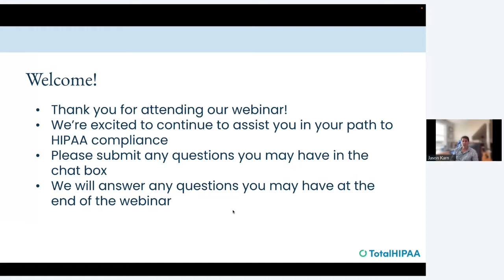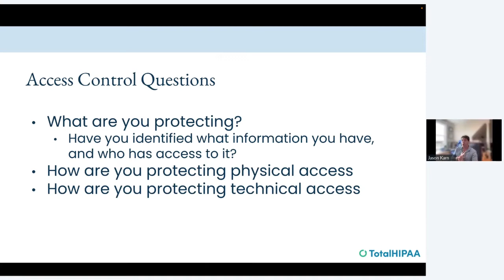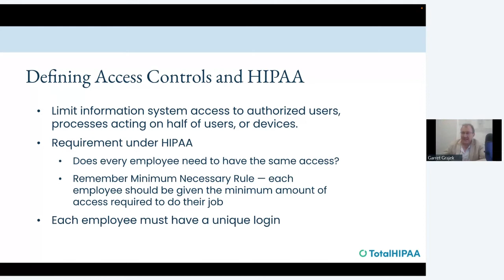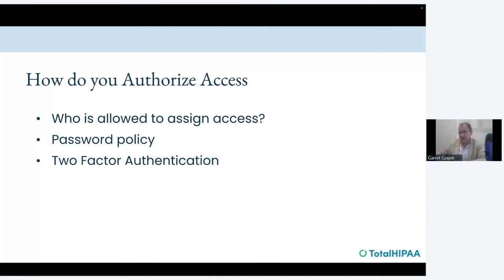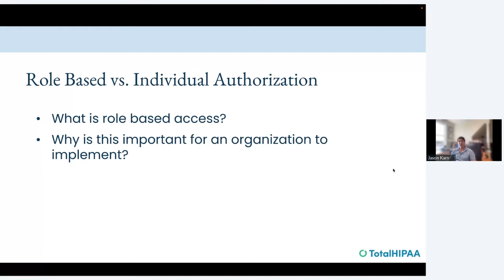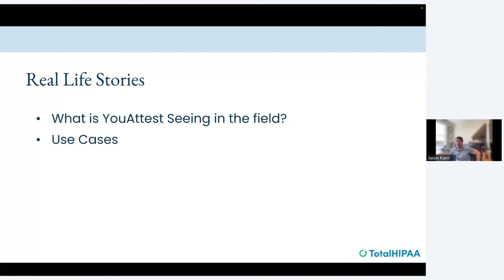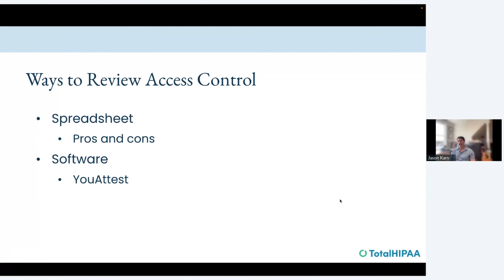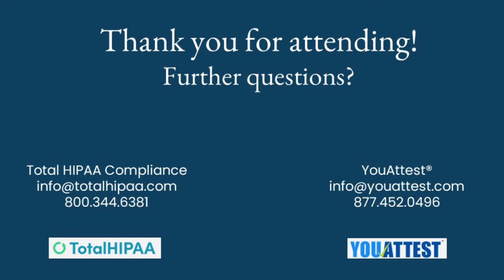How to Maximize Access Controls and Strengthen Your Cybersecurity for HIPAA Compliance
Webinar hosted by Jason Karn of TotalHIPAA detailing on how role-based access controls and other cybersecurity protocols can save you time and headaches and prevent breaches down the road.    Webinar also covers  how access levels relate to the minimum necessary rule and other best practices you should be implementing to strengthen your security posture.

TotalHIPAA is a premier compliance and security advisory firm staffed with learned professionals help guide enterprises through the HIPAA guidances and controls.

YouAttest is a cloud-based identity audit tool that helps enterprises quantify access and permissions and creates report for guideances like HIPAA.